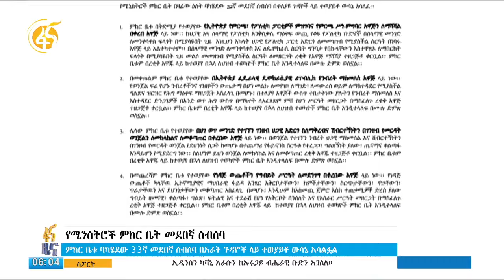የሚኒስትሮች ምክር ቤት ያሳለፋቸው ውሳኔዎች